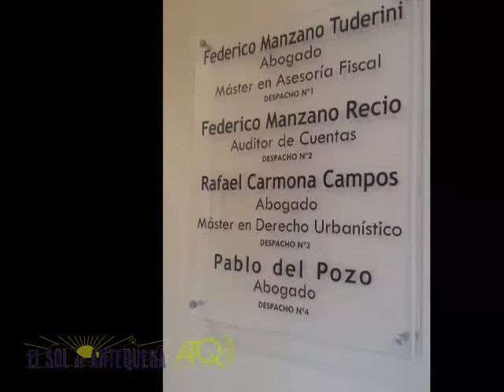Balance Resultados Elecciones Generales PP 20122015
ATQ Radio – TV graba para El Sol de Antequera, el balance de Manuel Barón (PP) sobre el resultado electoral en Antequera de las Generales.
Las imágenes fueron grabadas el domingo 20 de diciembre de 2015.